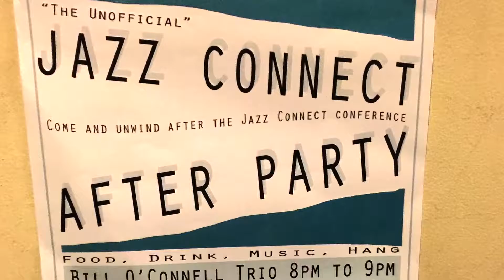The First Unofficial Jazz Connect After Party: Bill O'Connell Trio with guest Steve Slagle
Jim Eigo of Jazz Promo Services and Bret Primack of Jazz Video Promotion presented the 1st Annual Jazz Connect Unofficial After Party at Something' on East 52nd Street in New York on January 9, 2015 with the Bill O'Connell Trio featuring Bill on piano, Luque Curtis on bass, Victor Lewis on drums, and special guest alto sax legend Steve Slagle performing "All Blues."  And for this number, Rick Stone sat in on guitar.